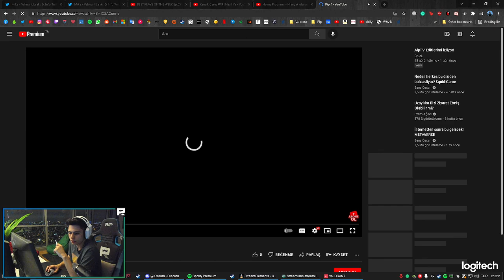BERK RİP TEPE KENDİNE YAPILMIŞ EDİTİ İZLİYOR